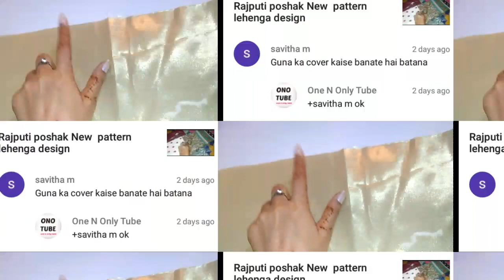Rajputi poshak ke liye Ganapathi taiyar karna in easy step full video in Hindi